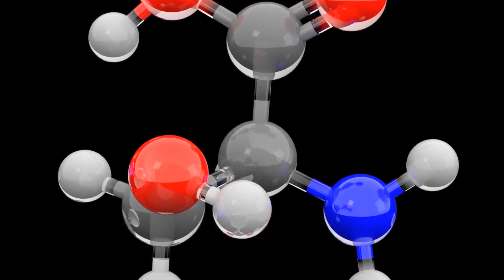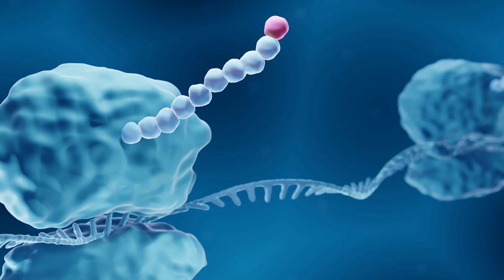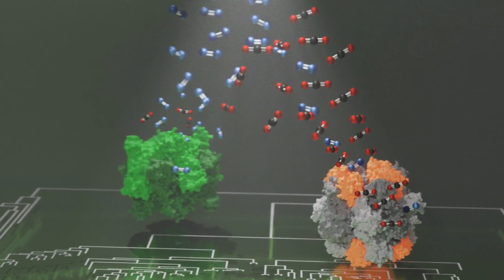AI ĐÃ KHỞI ĐẦU CHO SỰ SỐNG?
Các nhà khoa học vẫn luôn tìm cách chứng minh rằng sự sống là tự nhiên mà có bằng cách tạo ra các thực thể sống trong những phòng thí nghiệm tối tân. Nhưng chính những thí nghiệm đó lại đem đến cho chúng ta câu hỏi: Ai đã khởi đầu cho sự sống? Hãy cùng Lina’s Blog tìm hiểu về những thí nghiệm đó trong video sau đây nhé.